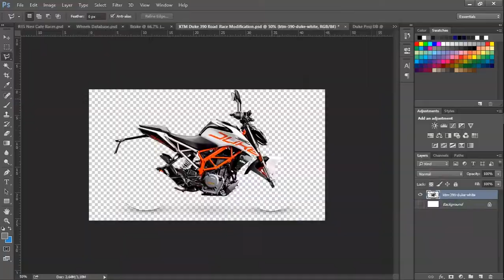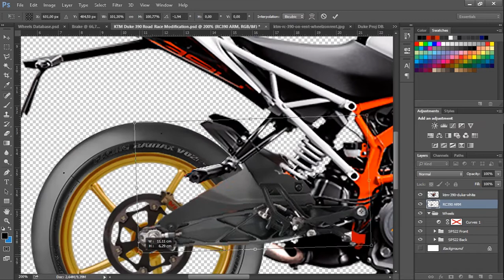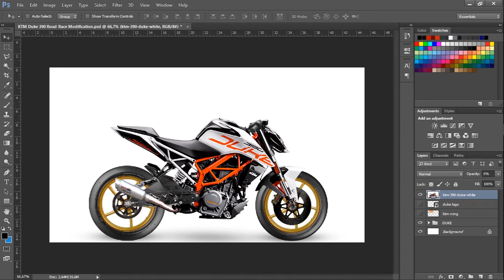KTM Duke Road Race Modified /Virtual Tuning/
This what i wil do if i have KTM Duke.
Part:
- KTM RC Swing Arm
- KTM RC Clip On
- Racing Boy SP552 Sport Rims
- Proliner TR1-R Exhaust Made in Indonesia